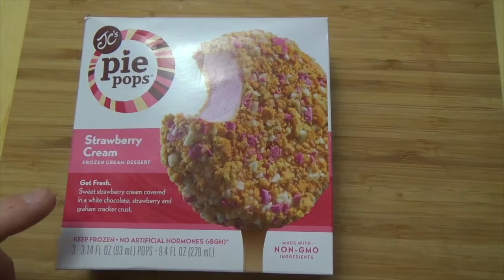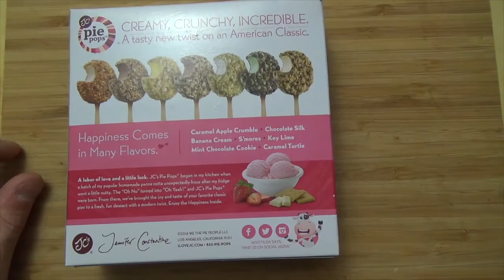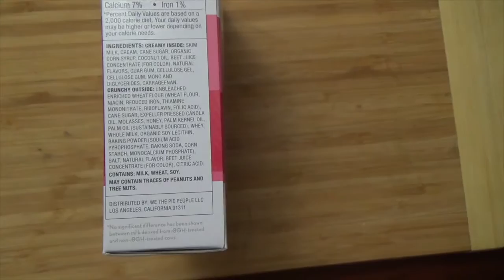GTM? - JC's Pie Pops Strawberry Cream Frozen Dessert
Mr. Dirty reviews JC's Pie Pops Strawberry Cream Frozen Cream Dessert

Hosts are not paid spokespersons for companies or products featured on the show.

Reviews based on hosts personal opinion.

Knucklehead T-Shirts and Hoodies for men and woman can be purchased

ALL SOUND EFFECTS, editing, and production done using iMovie9